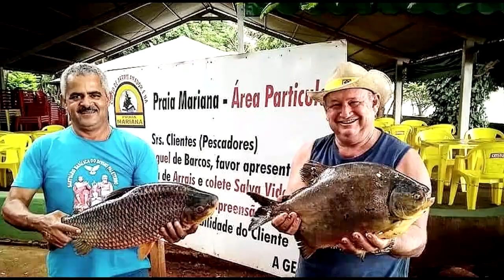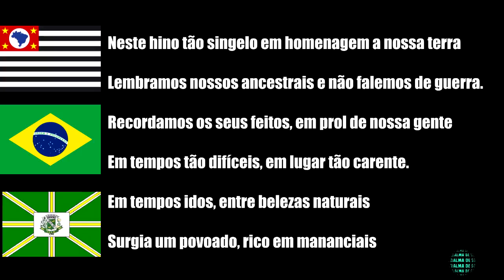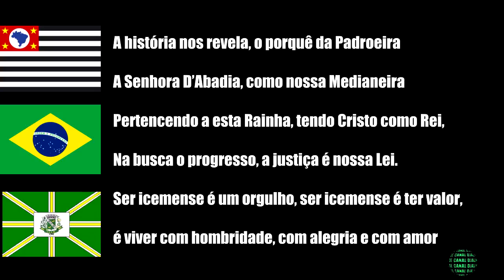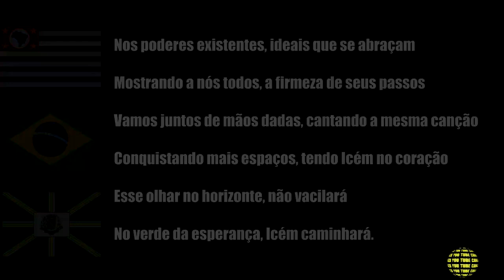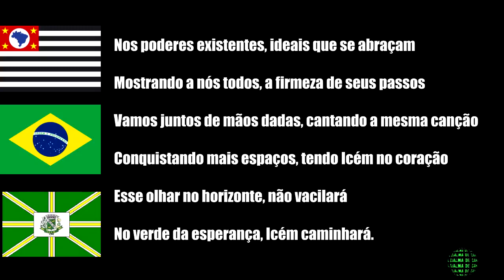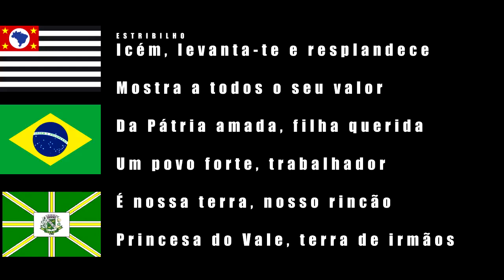ICÉM - SP - SÍMBOLOS DO MUNICÍPIO BRASÃO , HINO LETRA E MÚSICA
A origem do nome de ICÉM da língua tupi-garani que significa "ÁGUA DOCE" antiga denominação do Município, sendo que este nome foi dado por motivo de existir no Município 02 (dois) grandes rios em volume de água doce.

O povoado de "Água Doce", nasceu da doação do patrimônio ao Bispado de São Carlos, pelo Coronel Domiciano Alves Ferreira. Posteriormente, essas mesmas terras foram vendidas ao capitão Jonas Francisco Alves que reservou três quarteirões, vendendo o restante da gleba para o Major Salustiano Custódio da Silveira que, por sua vez, doou parte para um novo patrimônio e o restante vendeu em lotes para novos moradores.
Contam-se entre fundadores do povoado de "Água Doce", além do Coronel Domiciano, do Capitão Jonas e Major Salustiano, Joaquim Chagas de Matos, Marcolino Antônio Rosa, Isaac Alves Ferreira, Benedito Gonçalves de Deus, David Sabino das Neves e Antônio J. das Neves. Seu desenvolvimento acompanhou, de certa forma, o crescimento administrativo da região pertencente a Barretos, composta por localidades que, originariamente, haviam sofrido a influência da movimentenção povocada pela exploração de minérios em Minas Gerais.

Pela Lei nº 1.449 de 28 de dezembdro de 1914, o povoado de Água Doce recebeu a denominação de Icém, sendo elevado a categoria de Distrito de Paz, e como tal instalado em 24 de abril de 1915.

Foi desmembrado do Município de Barretos pela Lei nº 1.571, de 07 de dezembro de 1917, e incorporado ao Município de Olímpia, do qual foi desanexado pelo Decreto Lei nº 14.334 de 30 de novembro de 1944 e incorporado ao Município de Guarací-SP.

Com o constante progresso que vinha desenvolvendo nesta época, o Distrito de Paz de Icém mereceu atenção de inúmeras pessoas dedicadas que passaram a trabalhar pela sua emancipação política, podendo citar entre outros de Ovídio Custódio Moreira, Isidro Alves Rosa, Jerônimo Machado Silveira e Clarindo Neves.

Icém foi elevado a Município, com sede na Vila de igual nome e com o território do respectivo Distrito de Paz, pela Lei nº 2.456 de 30 de dezembro de 1953 e posta em onitsuka tiger whizzer lo execução em 1º de janeiro de 1954. Como Município de Icém ficou pertencendo a Comarca de Olímpia (80ª Zona Eleitoral) e Delegacia de Policía de 5ª Classe, pertencente à 2ª Divisão Policial (Região de Barretos).

Ovídio Custódio Moreira, antigo fiscal Municipal, foi um dos que mais trabalhou pela criação do município, e teve seu nome escolhido como candidato único para o cargo de Prefeito Municipal nas eleições de 03 de outubro de 1954, sendo empossado em 01 de janeiro de 1955.

Até outubro de 1969 o Município de Icém pertencia a Comarca de Olímpia, mas pelo Decreto Lei nº 158 de 28 de ouutbro de 1969, a partir dessa data passou a pertencer a Comarca de Nova Granada, incorporação está até a presente data, atualmente a Delegacia de Policia de Icém é de categoria 3ª Classe.